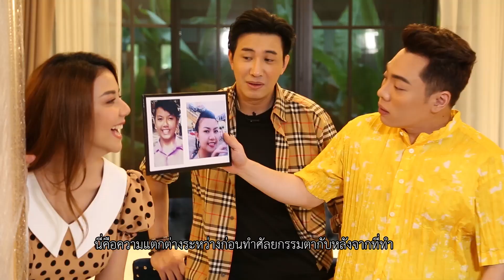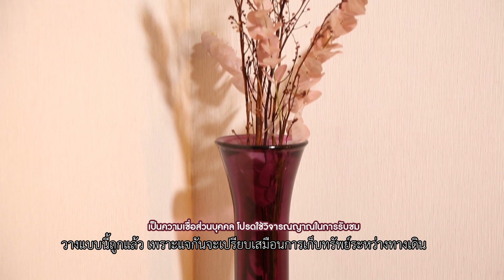ตีท้ายครัว | จ๊ะ อาร์สยาม | 19 ก.ค.63 | ตอนที่ 2/4